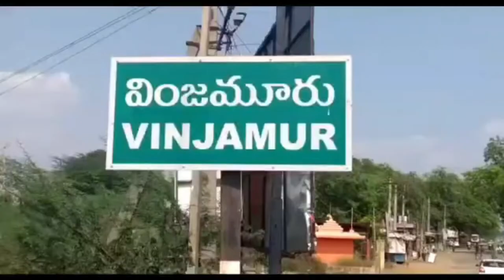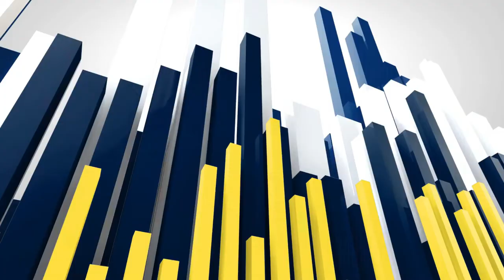ఘనంగా వింజమూరు పట్టణంలో ప్రపంచ దివ్యాంగుల దినోత్సవO